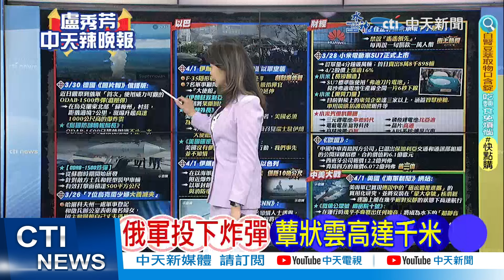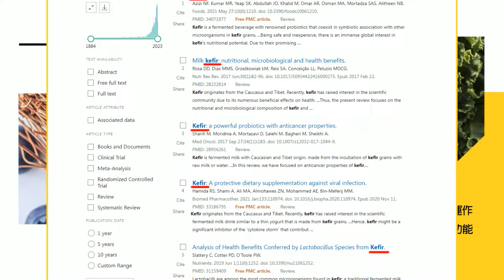【盧秀芳辣晚報】俄投下溫壓彈! 炸出千米爆炸雲｜千米蕈狀雲 普丁殺紅眼 @中天新聞CtiNews 精華版